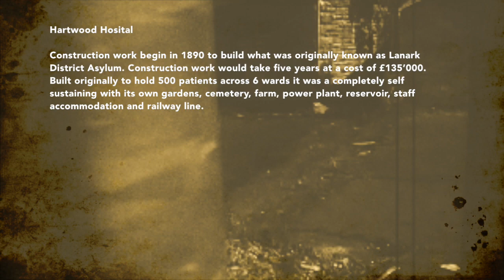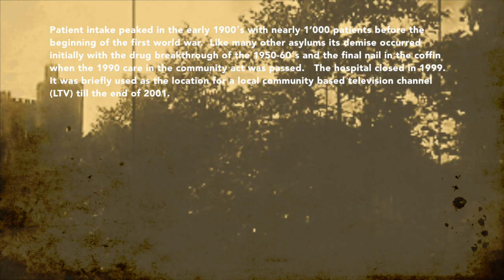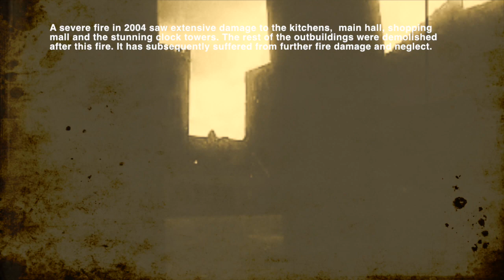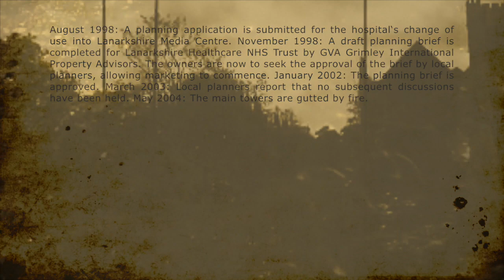Hartwood Hospital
This video is about Hartwood Hospital